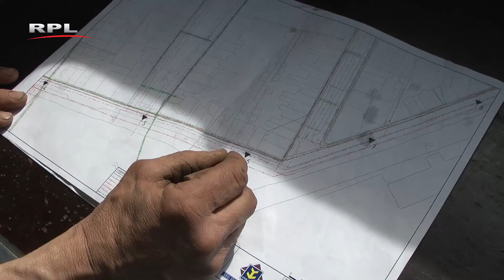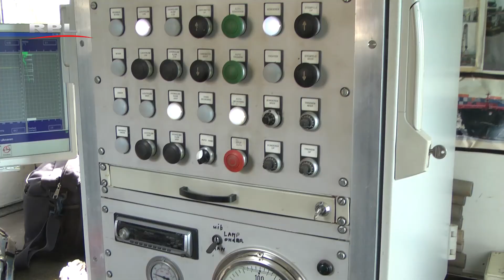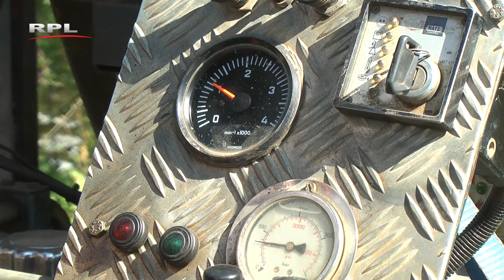Sonderen in Woerdense bodem - RPL TV Woerden - 11 september 2015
Bodemonderzoek:
Sonderen: Woerdenaar Jan van Bemmel legt uit hoe bodemonderzoek langs de Singel wordt uitgevoerd. Een meetsonde wordt in de bodem gedreven en voert daarbij metingen uit